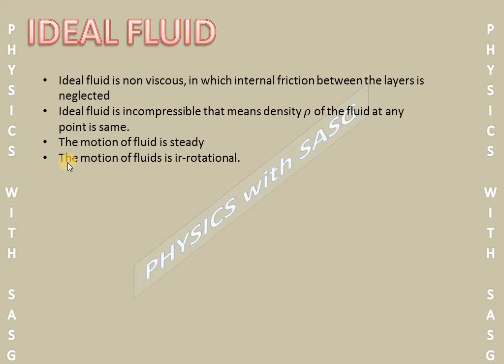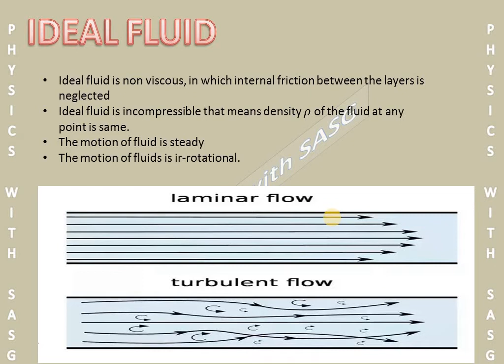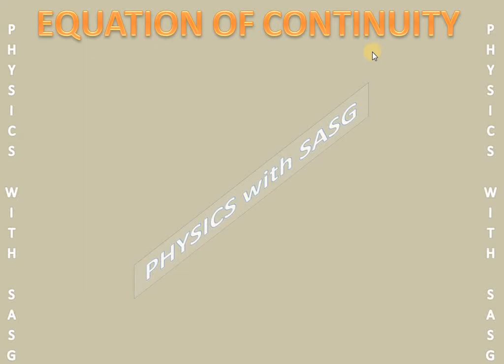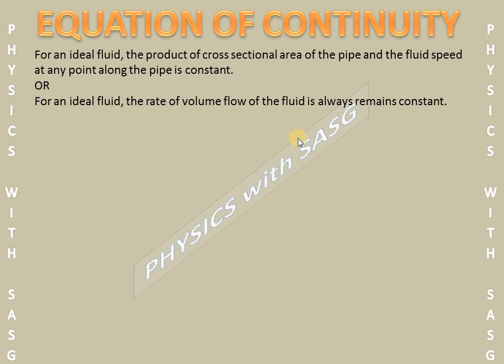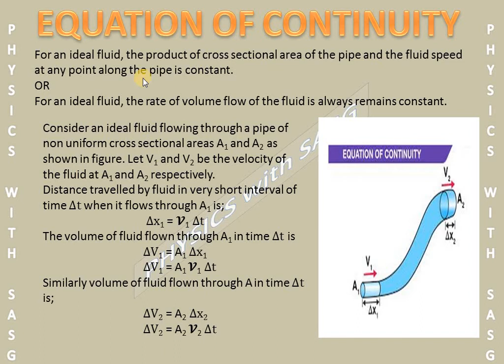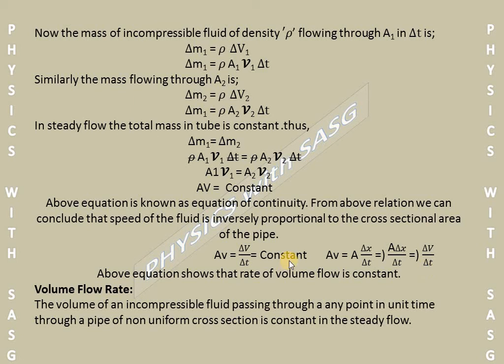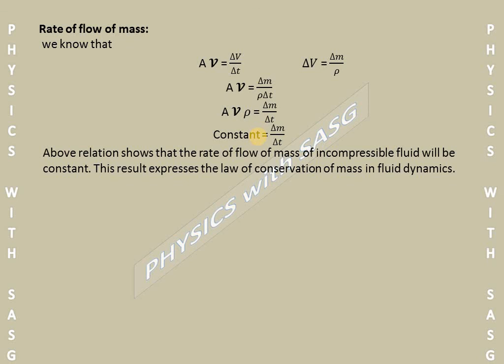Equation of continuity I Unit # 6.4 I CH # 6 Fluid Dynamics I 1st Year Federal, KPK Board 2020 Edi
Assalamualikum dear students in this lecture we are going to discuss the topic of equation of continuity of Ch # 6 Fluid Dynamics
Equation of continuity states that the product of cross sectional area of the pipe and speed of the flowing fluid is constant.
If you have questions related to the topic drop them in comments INSHAALLAH i will answer them.
Remember me in your prayers ALLAH bless you all Thank You!